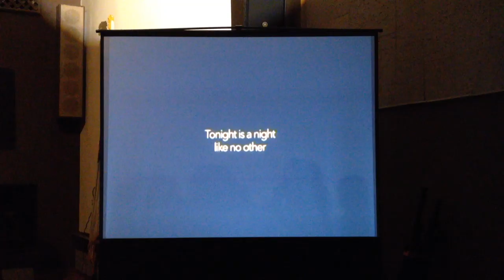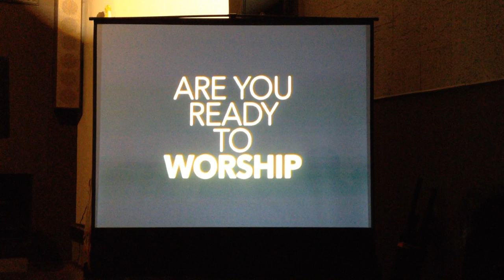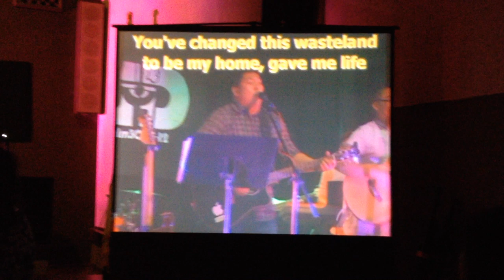CFCY LiveLoud USA 2014 - Countdown Intro to Gracious God (SoCal Music Min)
Welcome to the 1st Couples for Christ Youth LIVELOUD Concert in the U.S. featuring Mike Serapio and the CFCY SoCal Music Ministry!
-- April 26, 2014 (Church of the Incarnation - Glendale, CA)